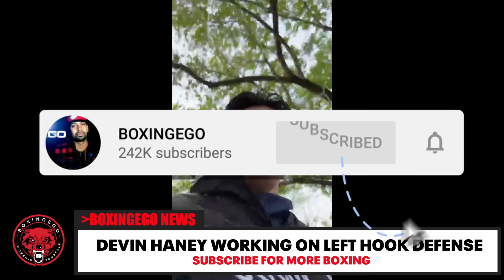RYAN GARCIA'S SHOCKING Left Hook CHANGES Devin Haney's TRAINING FOREVER!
Devin Haney TRAINING LEAKS Shows he's working on Left Hook Defense after the Ryan Garcia fight!

Devin Haney CHANGED by Ryan Garcia Left Hook - NEW TRAINING LEAKED!

Boxingego is your go-to spot for all things boxing, dishing out daily videos from the thrilling world of boxing. Besides boxing, we also dive into some MMA and cover all kinds of combat sports! This channel is all about giving you, the boxing fan, everything you need—from the latest breaking news to detailed breakdowns and cool opinions on both boxing and MMA. We want to keep you in the loop and entertained with all the combat sports coverage you crave.